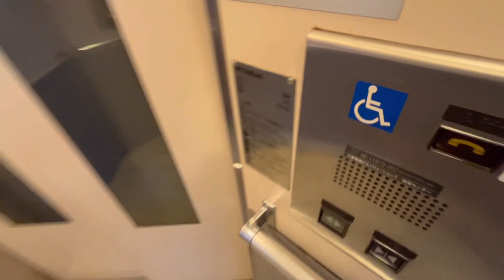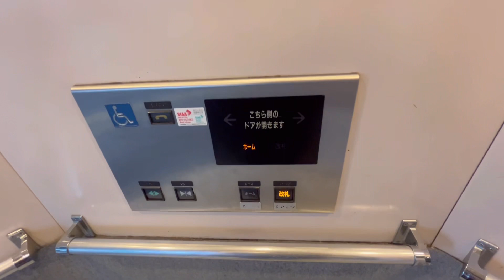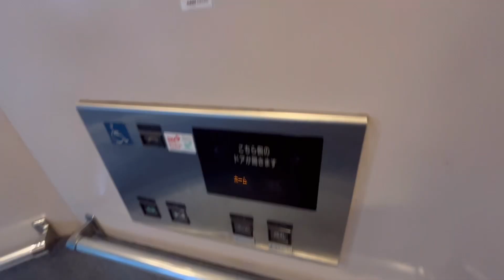若葉台駅 エレベーター【三菱製】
0:00 1・2番線
1:32 3・4番線
用途:乗用
定員・積載:9名・600kg
停止階:改札,ホーム
機種:駅舎用エレベーター